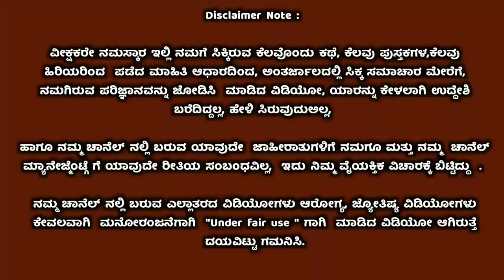ಇಂದು ಶಕ್ತಿಶಾಲಿ ಹುಣ್ಣಿಮೆ ಇಂದು ಮಧ್ಯರಾತ್ರಿಯಿಂದ ಈ 7 ರಾಶಿಯವರಿಗೆ ರಾಜಯೋಗ|Astrology